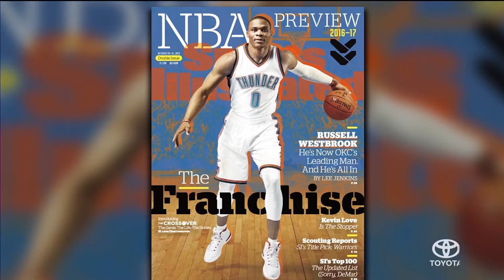Russell Westbrook, The Chicago Cubs & Much More | SI NOW | Sports Illustrated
On SI Now, guest host Ryan Asselta welcomes former MLB Most Valuable Player Mo Vaughn, Two-time major golf champion Greg Norman and Sports Illustrated senior writer Lee Jenkins.